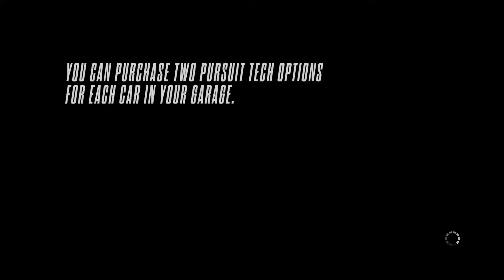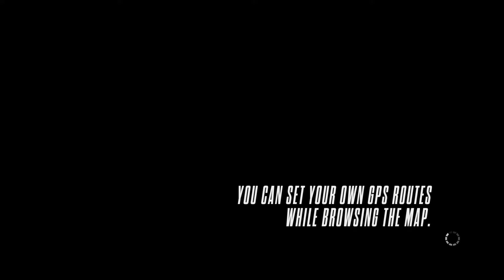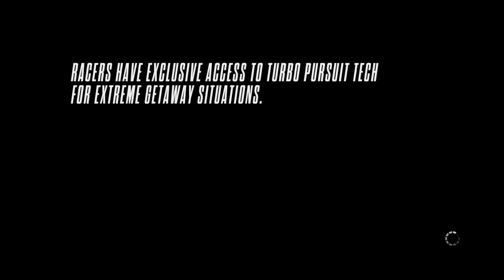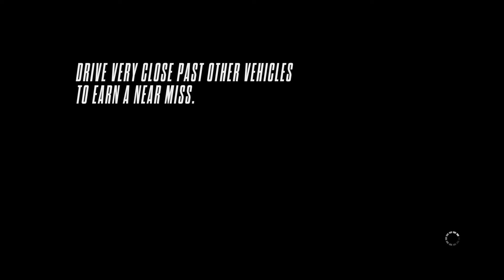NEED FOR SPEED Rivals Xbox Series S Gameplay | Backwards Compatible Test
Need For Speed Rivals Walkthrough Gameplay Part 1 - No Commentary Xbox Series S [1080p 60FPS]

Welcome to Redview County, where a street-racing rivalry between cops and racers never stops as both sides compete in an all-out war to take over the social, local and national media.

Need for Speed Rivals is a 2013 racing video game developed in a collaboration between Ghost Games and Criterion Games, and published by Electronic Arts. It is the twentieth installment in the Need for Speed series and the debut title for Ghost Games, who would be established as the primary developer of the series for all subsequent non-mobile installments up until 2020. The game was released for Microsoft Windows, PlayStation 3, PlayStation 4, Xbox 360 and Xbox One in November 2013, and is the final Need for Speed game for both the PlayStation 3 and the Xbox 360. Players take on the role of a Racer or Cop, with each side of the law offering its own play style.

Need for Speed Rivals is a racing game and features gameplay similar to earlier Need for Speed titles, such as Criterion's Need for Speed: Most Wanted and Need for Speed: Hot Pursuit. Players take on the role of a Racer or Cop, with each side of the law offering its own play style. Rivals features eleven upgradeable gadgets such as EMPs, shockwaves, spike strips, and the ability to call in roadblocks. The game takes place in a fictional location known as Redview County. The open world environment features a similar set-up to Most Wanted, with several jumps, speed traps, and unlockable cars, as well as shortcuts that are not shown on the map.